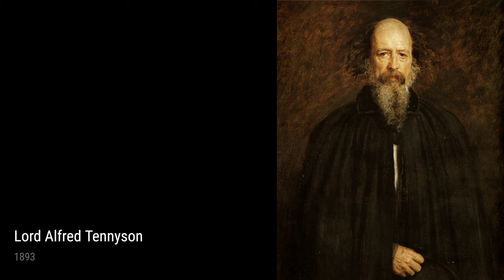John Everett Millais: A collection of 10 oil paintings with title and year, around 1889 [4K]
John Everett Millais: oil paintings, around 1889
Blow, Blow Thou Winter Wind, 1892
Mrs James Wyatt Jr And Her Daughter Sarah, 1850
Lord Alfred Tennyson, 1893
Miss Davison, 1866
Thomas Carlyle, 1896
Dew-Drenched Furze, 1889
The Rescue, 1855
Portia (Kate Dolan), 1896
The Black Brunswicker, 1860
Ducklings, 1889
OnlineArtGallery,CollectionOfPaintings,ArtHistory,JohnEverettMillais